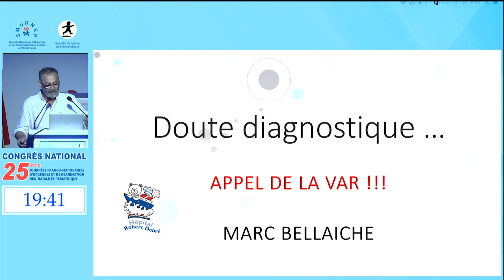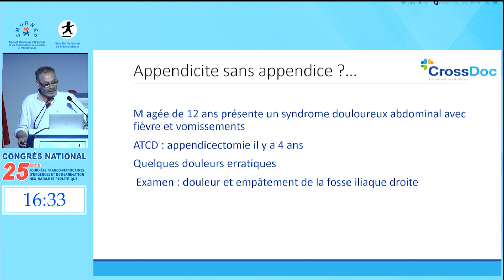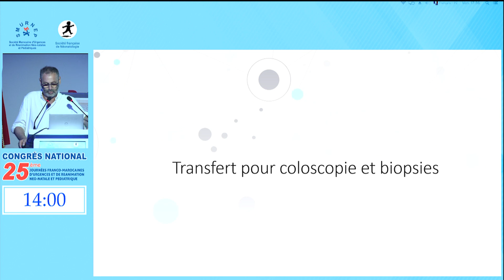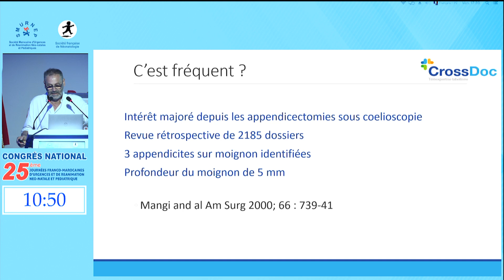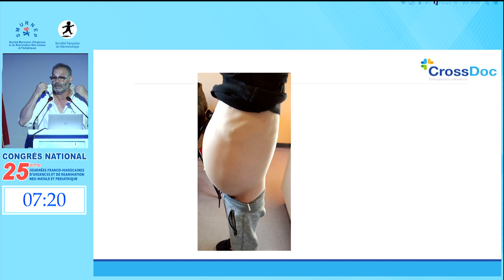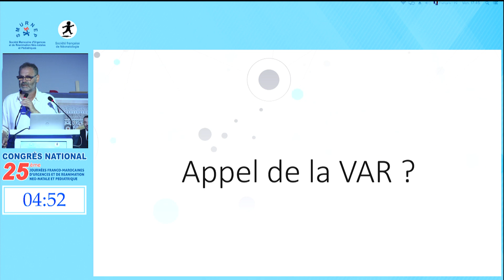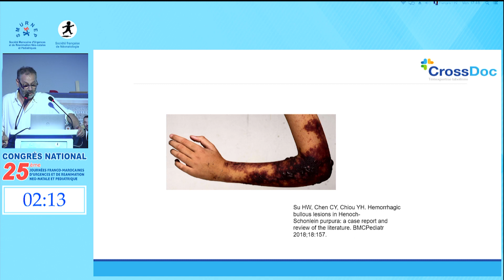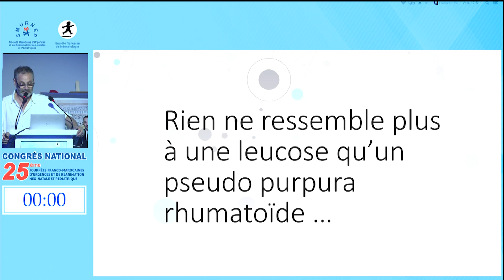Pr Marc BELLAICHE 1